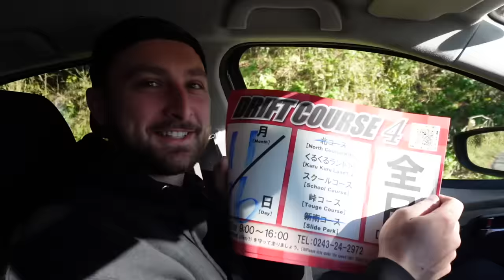Driving My Favorite Track.. BACKWARDS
sweatshirt pre order in ALL sizes up to 5x!

thank you ALL for the Japan video love. let’s keep this ball rolling!!!